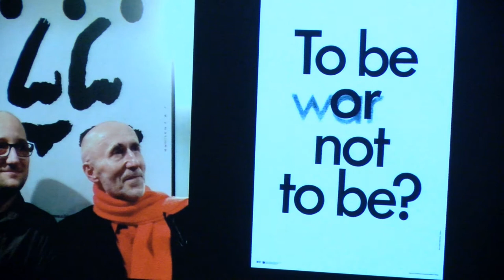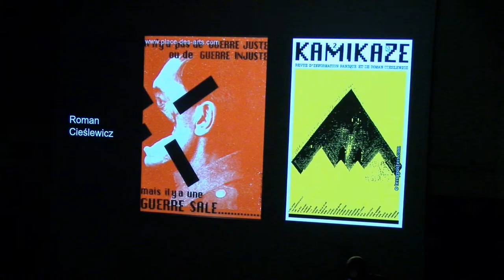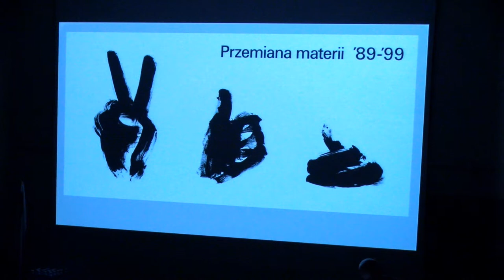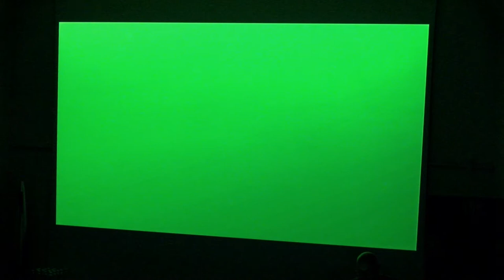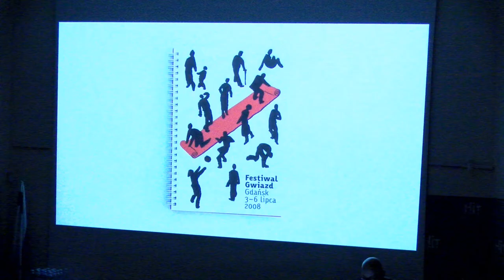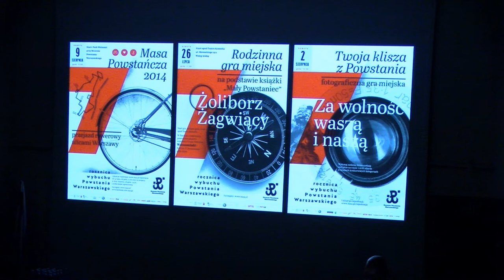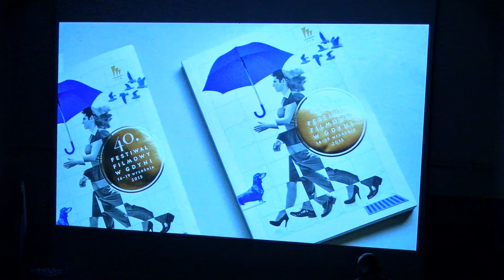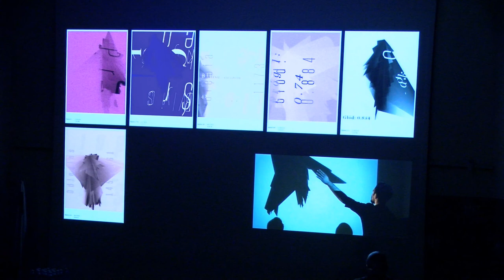ד"ר מרצ'ין וואדיקה | "סינדרום נטפליקס" | מתוך הכנס: מבט פולני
ד"ר מרצ'ין וואדיקהMarcin Wladyka |  Dr.
סינדרום נטפליקס | Netflix Syndrome